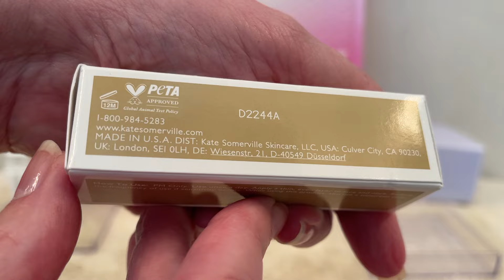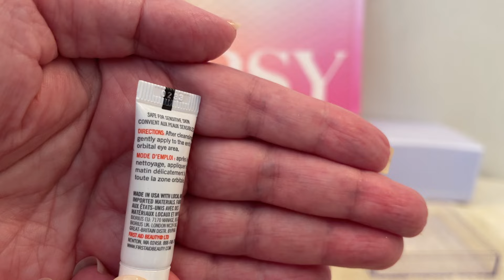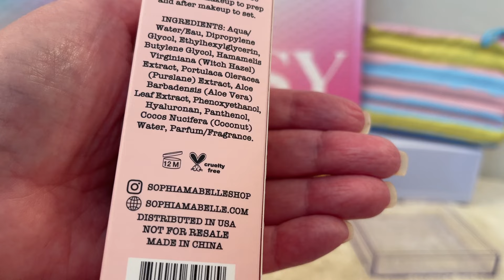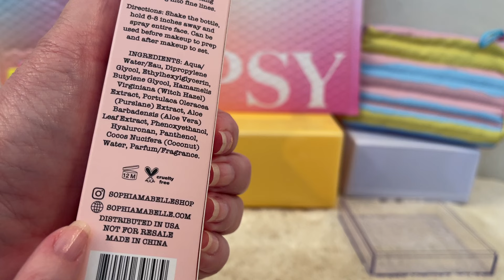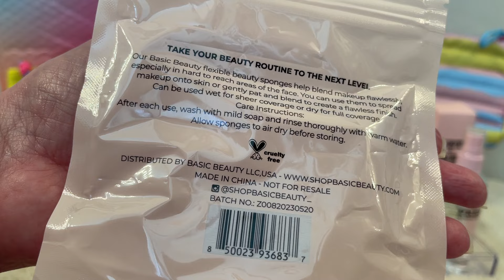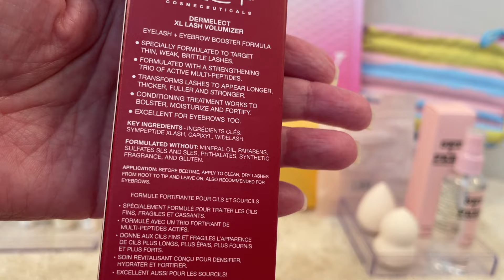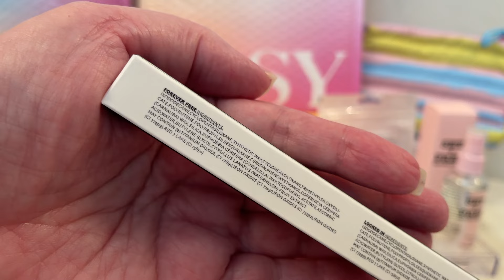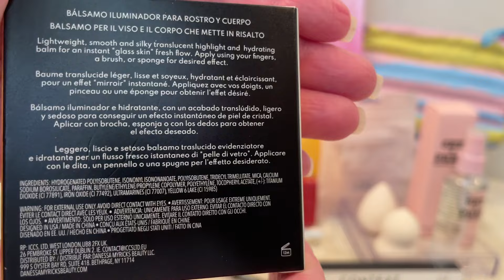IPSY Mystery Bag - Both Puffer Bags On the Bright Side Paid $16. & Spring it On Paid $32. March 2024